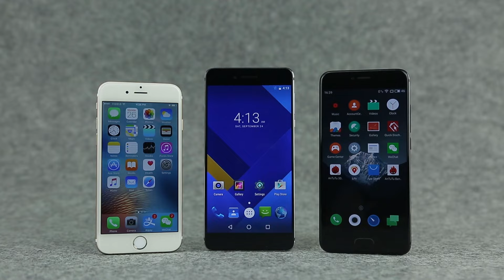Fingerprint Sensor Comparison: Vernee Mars vs. iPhone 6s vs. Meizu Pro 6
Vernee Mars sports the innovative side-mounted fingerprint sensor. To help you grasp how effectively this fingerprint sensor works, we shot this video which compares the unlock effectiveness among Vernee Mars, iPhone 6S and Meizu Pro 6.